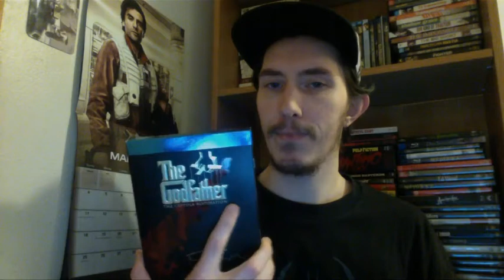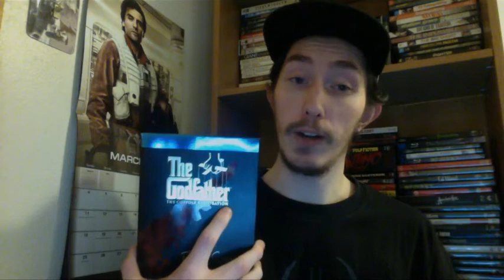Film Talk: Episode 57- The Godfather Trilogy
Today, I talk about The Godfather Trilogy